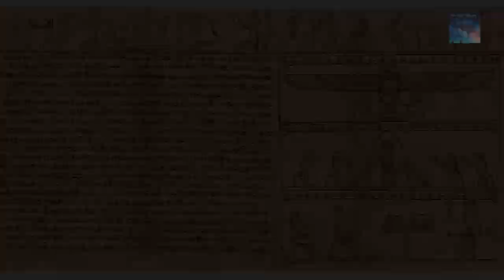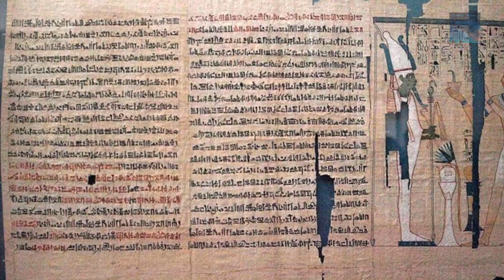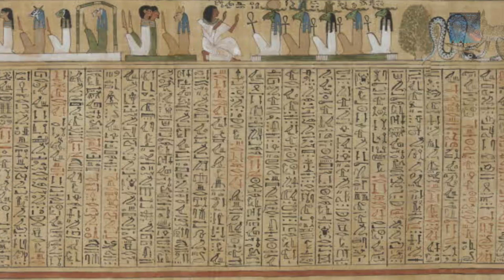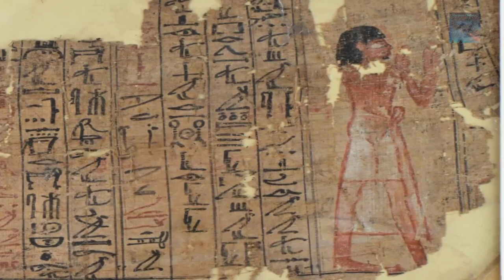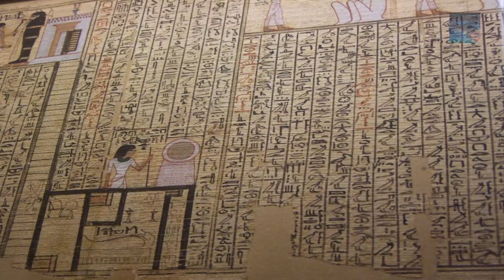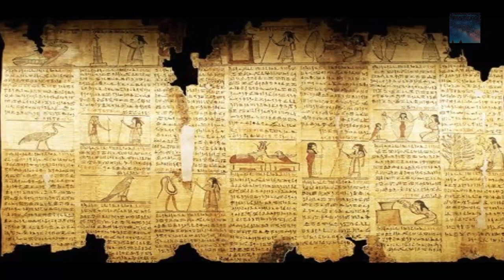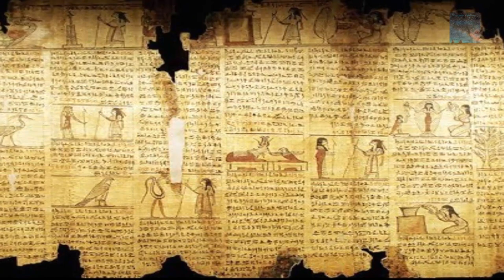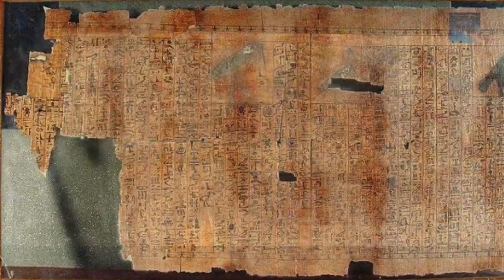Book of the Dead: Spells, Gods and the Afterlife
This is our introduction video to the Egyptian Book of the Dead (Dynastic Period of Ancient Egypt)